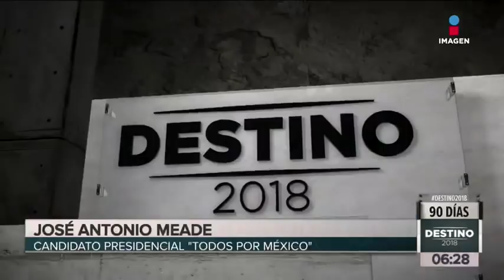Entrevista a José Antonio Meade ¿cree que ganará las elecciones? | Noticias con Francisco Zea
Entrevista con José Antonio Meade, candidato del PRI a la presidencia de México, platica en el arranque de su campaña ¿Ganará las elecciones?